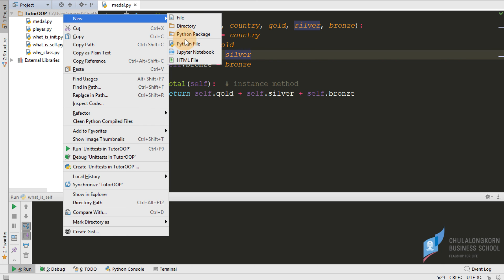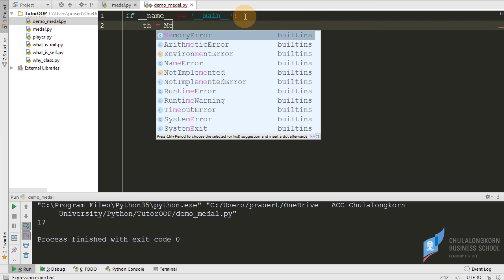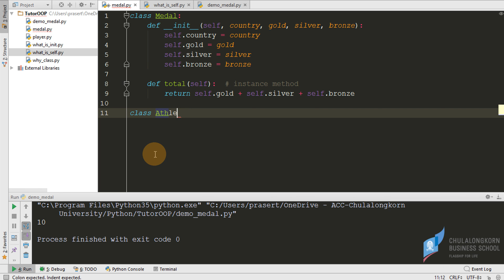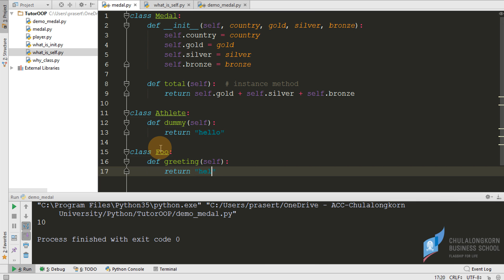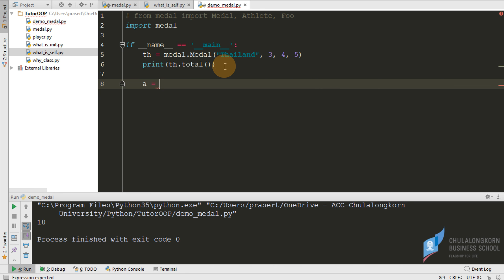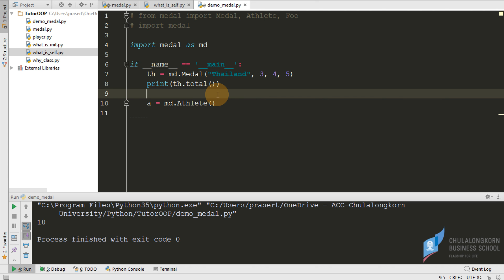สอนไพธอน Python OOP: การ import module/class แบบต่าง ๆ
เข้าใจการ import module และ class แบบต่าง ๆ เพื่อนำเอา module และ class จากภายนอกมาใช้งาน
ดาวน์โหลดไฟล์ตัวอย่างได้ที่